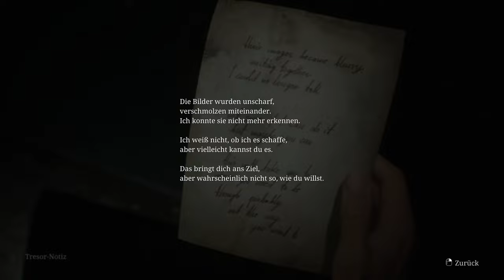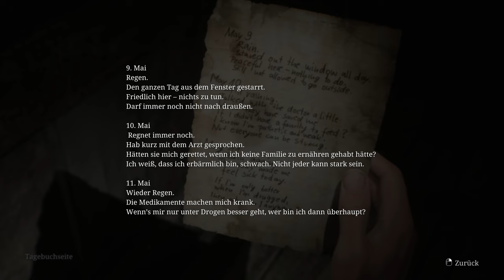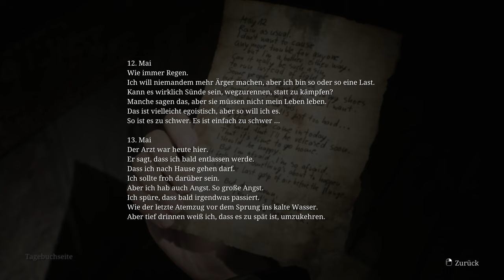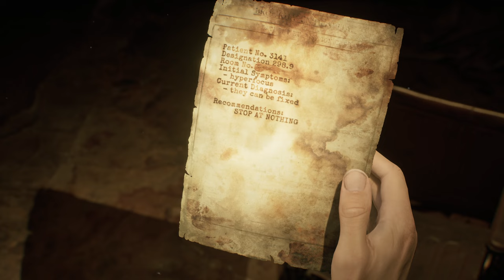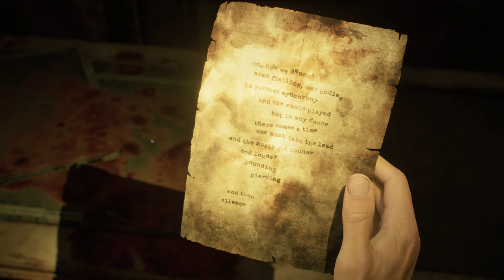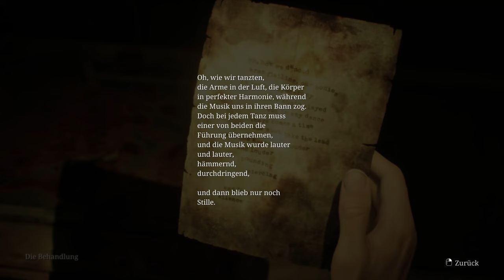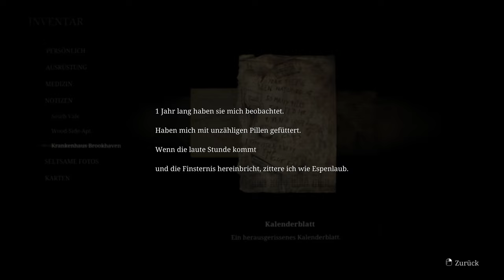Die Fleischlippen 🔦 06 • Silent Hill 2 (Remake)